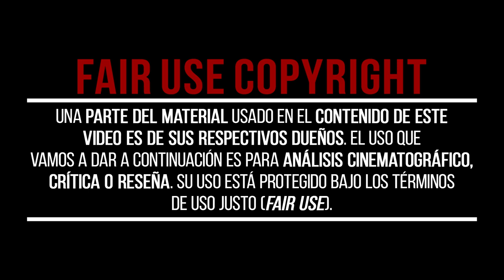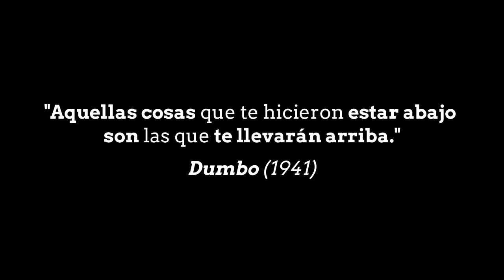CUENTO de Aceptación y AUTOESTIMA | La HISTORIA de DUMBO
Hoy te queremos contar mediante un cuento de Aceptación y Autoestima,  que en un mundo donde ser diferente a menudo significa ser excluido, un pequeño elefante llamado DUMBO encuentra su camino hacia la aceptación y el amor propio. Con sus orejas extraordinariamente grandes, Dumbo, el pequeño elefante; se convierte en objeto de burla y exclusión. Sin embargo, es precisamente en sus diferencias, donde reside su verdadera fortaleza.

📽CAPÍTULOS📽
00:00 - CUENTO de Aceptación y AUTOESTIMA | La HISTORIA de DUMBO
00:29 - ACTO 1 - UN RECHAZO INESPERADO
01:29 - ACTO 2 - LA PLUMA MÁGICA
02:55 - ACTO 3 - ACEPTACIÓN Y AUTOESTIMA
03:46 - EPÍLOGO - VUELA ARRIBA DUMBO